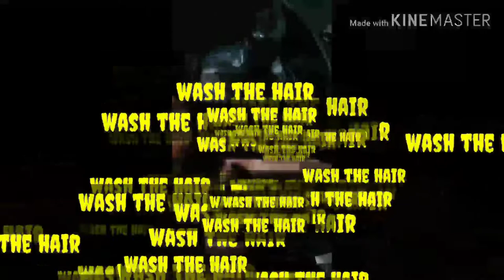How to cover the white or gray hair,//